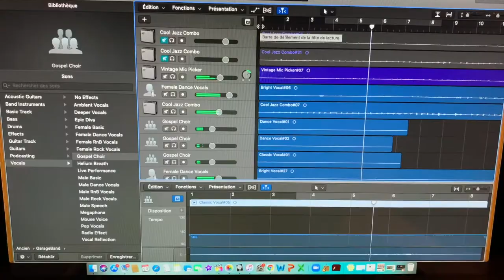Bande annonce du journal de bord Zootrope Vidéo! ( 02-2021)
Certains mois sont plus laborieux que d'autres... Malgré cela, je continue à faire en sorte que les choses puissent continuer d'avancer!
Au grand plaisir de vous y retrouver! Xx

Extraits musicaux:
- Birthday (Beatles, White album)
- Just Want To Celebrate (Rare Earth, One World album)

-Pour celles et ceux qui désirent s'offrir du contenu exclusif et/ou qui désirent contribuer financièrement : et